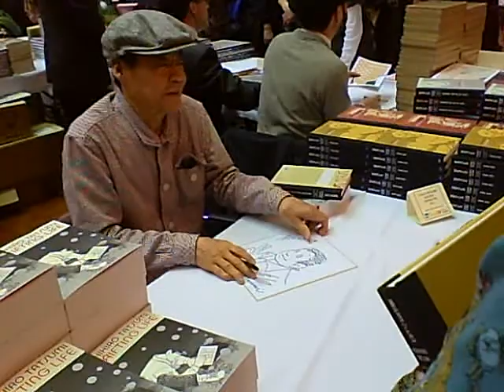Spying on Yoshihiro Tatsumi at TCAF 2009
The godfather of manga himself, Yoshihiro Tatsumi, drawing a sketch for Deb Aoki of manga.about.com. He's the man, isn't he? That's Seth and Adrian Tomine in the background, too.